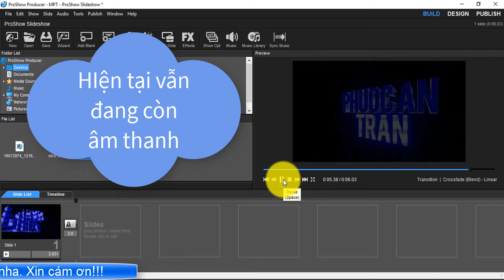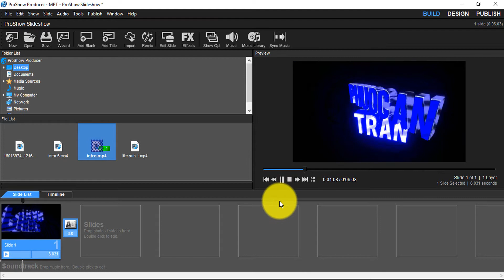Hướng dẫn Xoá Âm Thanh Trong Video | Remove Audio From Video | Proshow Producer 9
Hướng dẫn xoá âm thanh trong video đơn giản và nhanh chóng nhất bằng Proshow Producer 9
Remove Audio From Video by Proshow Producer 9